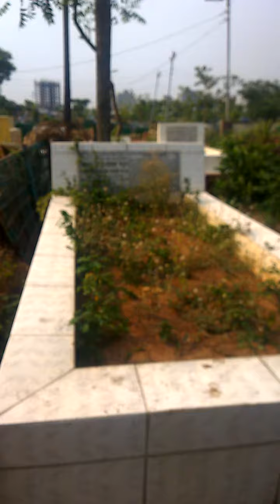দাদির কবারস্থান ভ্রমনে আনিকা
স্থানঃ শাহিদ বুদ্ধিজিবি কবারস্থান, মিরপুর, ঢাকা, বাংলাদেশ
তারিখঃ ২০২১ইং, মে মাসের তিন তারিখ, আনুমানিক বিকাল চারটা।